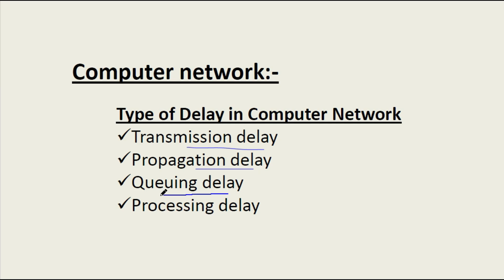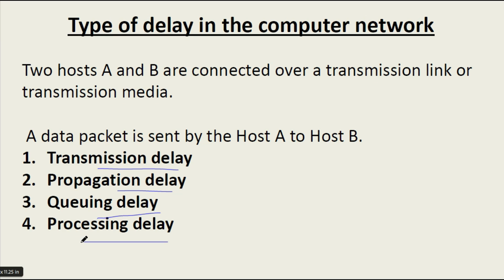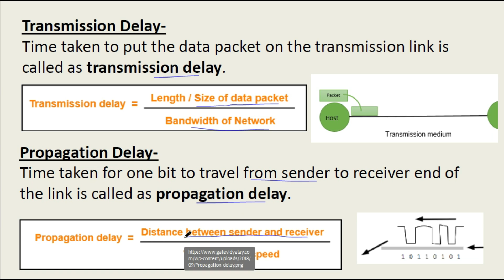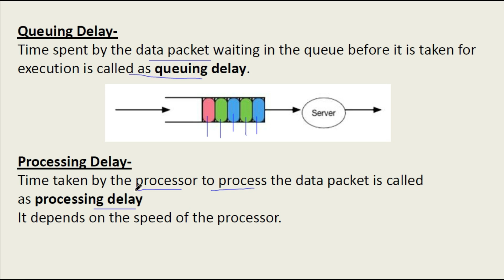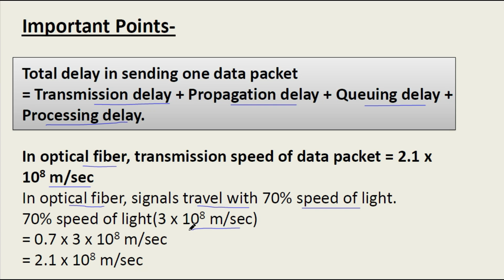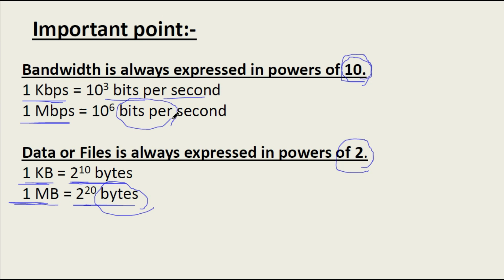Computer Network: Type of Delay in Computer Network, Computer Network Tutorial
type of tranmission delay in computer network.
what is propagation delay.
what is transmission delay.
what is processing delay in computer network.
what is queuing delay in computer network.
computer network for Rpsc programmer.
computer network for UGC NET.
computer network for dsssb.
computer network tutorial for beginners.
networking fundamental explained.
network topology, protocols, devices.
computer networks course,
computer network engineering tutorial.